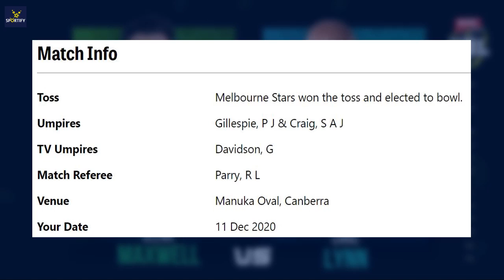Heat rookies given a lesson by red-hot Stars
Melbourne Stars vs Brisbane Heat Scorecard

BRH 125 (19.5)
MLS 129/4 (17.1)
Melbourne Stars won by 6 wkts

Nathan Coulter-Nile

The experience and class of the Melbourne Stars shone through as they proved too strong for a youthful and inexperienced Brisbane Heat side to handle